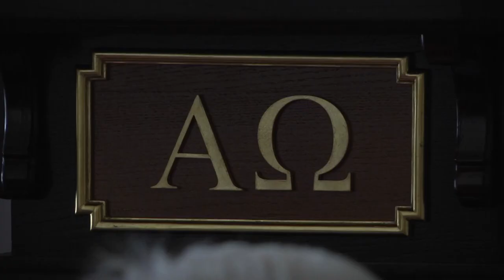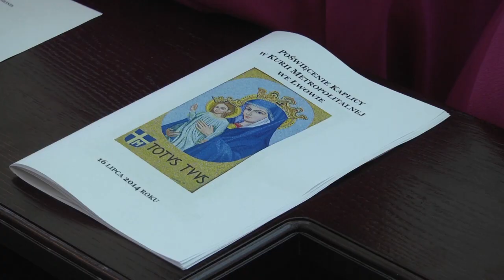Консекрація каплиці у Митрополичії Курії Львівської Архідієцезії